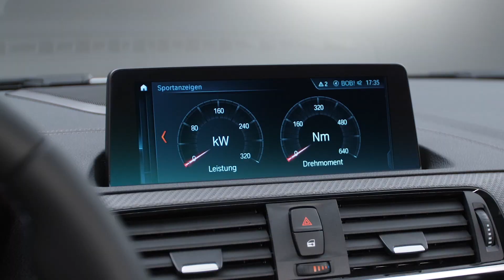مواصفات بي ام دبليو ام2 كومبتشين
بي إم دبليو M2 كومبتشين تحصل على 40 حصانا إضافية لأداء أعلى ومتعة قيادة أكبر لأصغر وأروع سيارات بي إم دبليو الحالية.